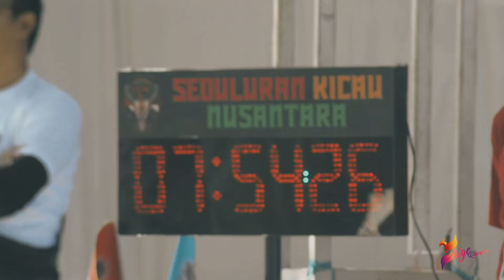[ Murai Batu ESCOBAR ] Real No Gimmick !! Tolak Mahar 500 Juta dari Andri Bolank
Videografer : Singgih Burungnews
Editor : Singgih Burungnews
Link Berita : -
Narasumber : H Ju'i - Saber SF

DESKRIPSI :
Murai batu Escobar merupakan salah satu amunisi milik H Ju'i dari Saber SF Surabaya. Burung berusia muda ini berhasil tampil gemilang dengan menjadi sang runner up di sesi utama Kopdar SKN XIX di gantangan Gema 45, Surabaya hari Minggu 11 Agustus 2024. Kerennya lagi, saat penjurian selesai di sesi utama, Andri Bolank dari Ngawi langsung menawar Escobar dengan mahar 500 juta namun sayang ditolak oleh H Ju'i.
Bagaimana aksi dan kisah murai batu Escobar?
Daripada penasaran yuk simak video selengkapnya.